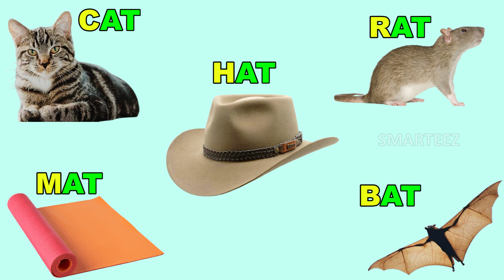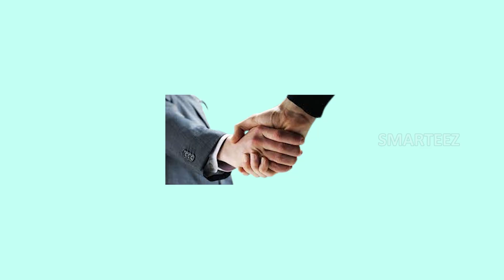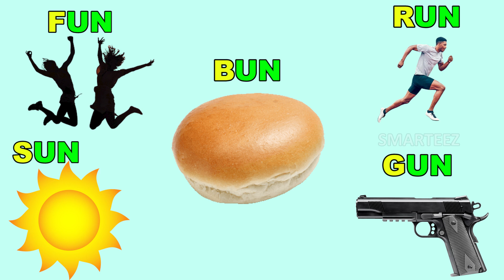Rhyming Words with Phonics | Monkey | One Syllable Words | Toddlers | Kindergarten | Reading Skills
Rhyming Words with Phonics | One Syllable Words | Toddlers | Kindergarten | Reading Skills | Monkey

Best Learning Video for Toddlers teaching some rhyming words ending in AT, ET, IP, OG and UN. In this preschool learning video for kids, we teach five rhyming three letter words with Phonics. The monkeys eat bananas in very different ways, while the rhyming words are explained for every shot by the sheep. This toy learning video for toddlers is a great, colorful way to teach kids simple words, concepts, and to recognize colors!

In this video, we teach using 3-D animation, with very cute and colorful monkeys. There are plenty of visual elements for the kids, babies, toddlers, Pre KG young children, with music, kids songs, while learning many different colors.

We are an education video channel who apply the best techniques to teach kids of many basic concepts, in the age group between two to eight.